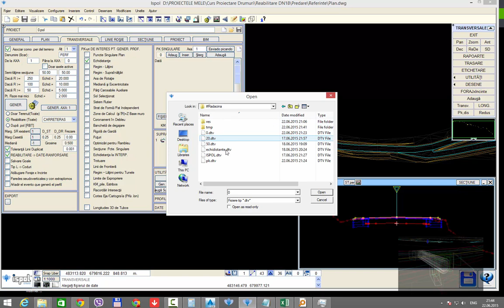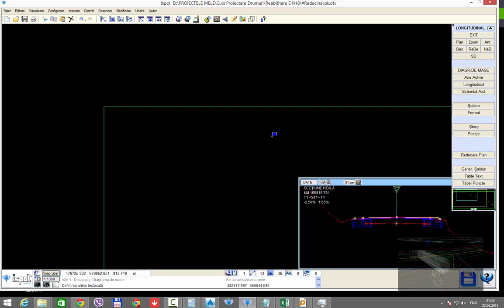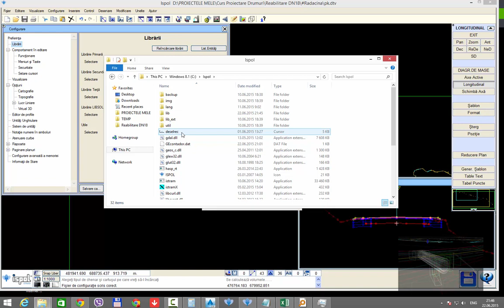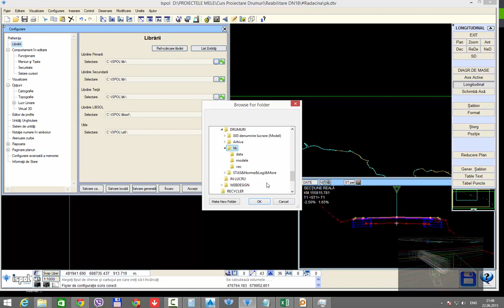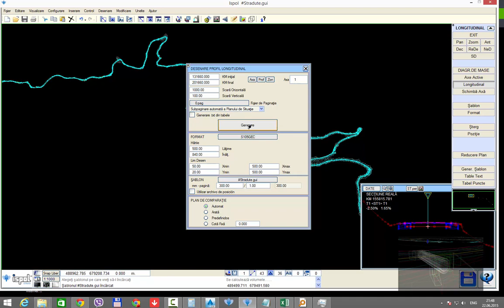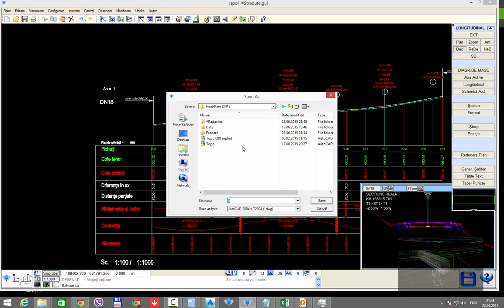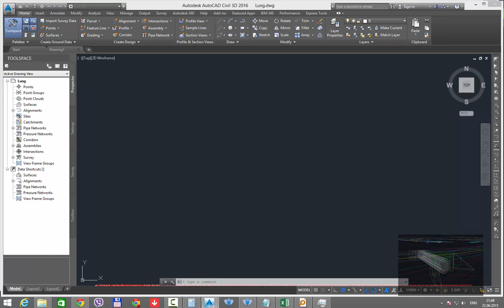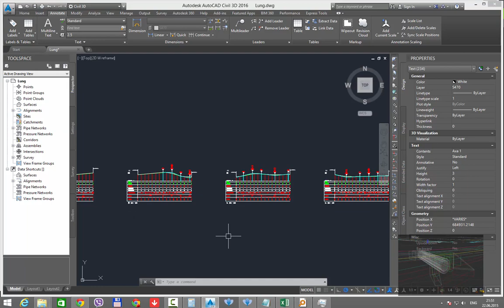Istram 13.0 Export Profile Longitudinale din Istram in Autocad. Proiectare Drum National